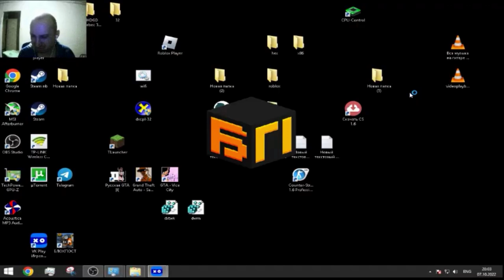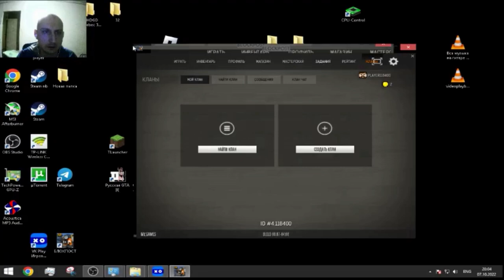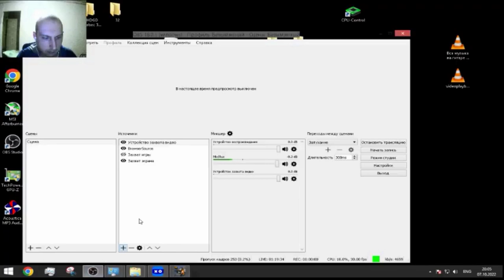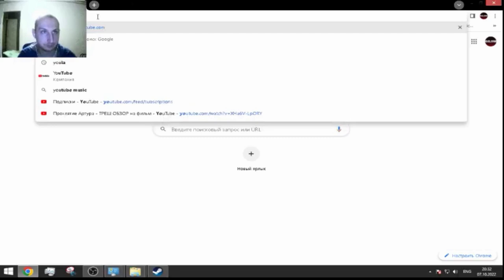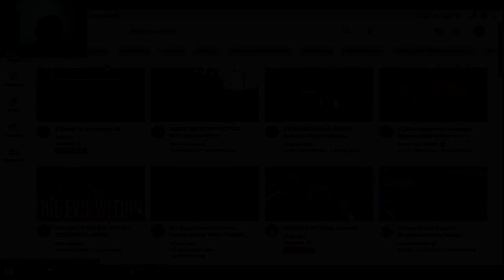GeloM16 ИГРАЕТ В BLOCKPOST LEGACY